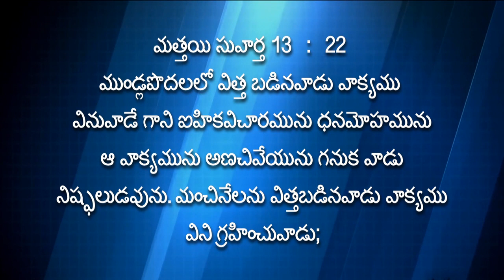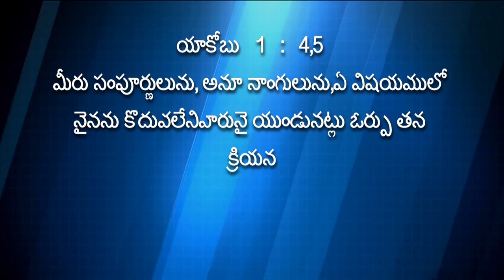Righteous Conduct - Part 1 || Pastor Sajja Eliazer || Messiah Fellowship Church Vijayawada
The title of today's message is  యదార్ధ ప్రవర్తన - పార్టు  1 Righteous Conduct - Part 1. Be blessed by watching this powerful Telugu message.